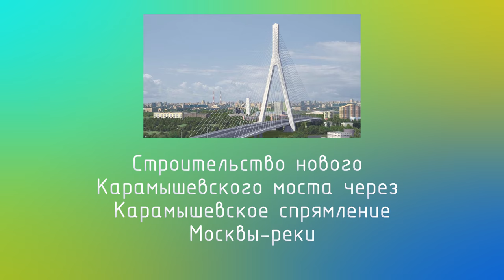Новый Карамышевский мост | Строительство СЗХ | Июнь 2018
Аэросъёмка в 4К строительства нового трёхполосного Карамышевского моста через Карамышевское спрямление Москвы-реки.